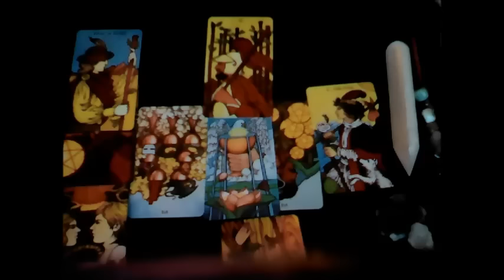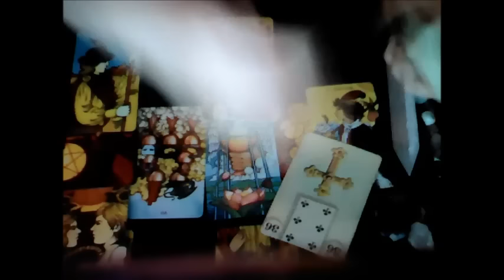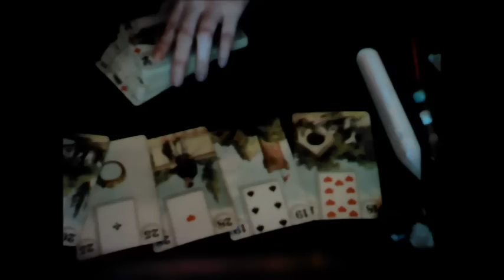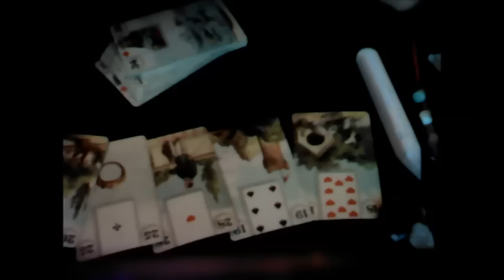Sagittarius December 2015 Monthly Love Forecast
** If you like this video and want more of the free readings, please donate on the link below - I do hard work on these free readings for everyone with all the time and energy I get, donations are appreciated! **

// To give continued support on these free readings //

I do chat readings in Skype for 30 minutes as well as in-depth email readings and along with Psychic Reading Recordings with your budget and copy - that fits your needs. :)

See my website and take a look and if there is anything I can help you with - let me know.

If you like the free readings to be continued, please show your support by donating here in any amount as a part of my hard work and exchange of energy. :)